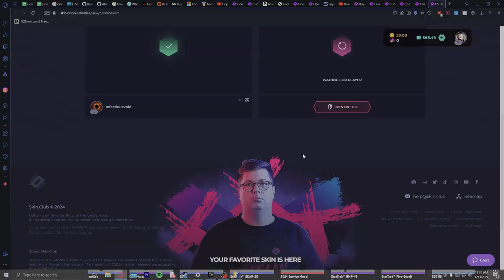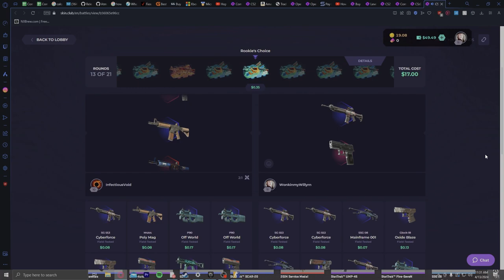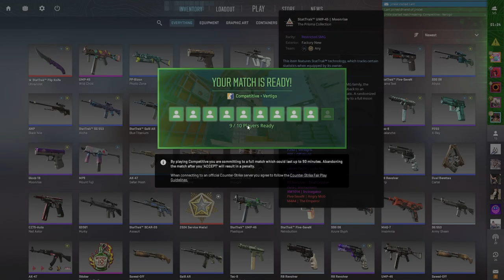COUNTER STONKS 2 GONE WRONG (MONKEY NUTS)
Hey guys! Hope you're enjoying the content. Thnx guys and enjoy!